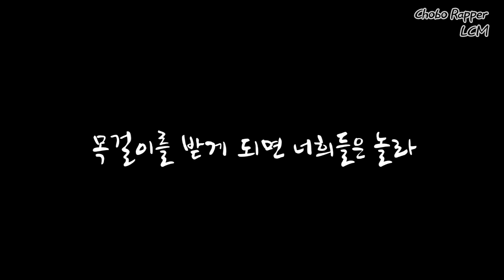[정준하 쇼미더머니 랩] MC민지 - 웃지마 l LCM Remix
정준하 형님의 쇼미더머니5 랩 위에 피아노 건반을 얹어보았습니다.

[MC민지 - 웃지마]

여기있는 참가자 중 내가 최고령.
이제부터 내 랩을 잘 들어보렴.
솔직히 나도 여기 서 있기 싫지.
간신 하하 놈은 웃고 있겠지.
But 나 지금 밥 먹을 때처럼 진지하지.
다 먹어 치울거야 난 원래 식신.
힙합을 몰라, 즐길 줄도 몰라.
목걸이를 받게 되면 너희들은 놀라.
귀에 맴돌 거야 쏙쏙.
내 랩은 굿굿 나머지는 쏘쏘.
아프지마 도토 도토 잠보.